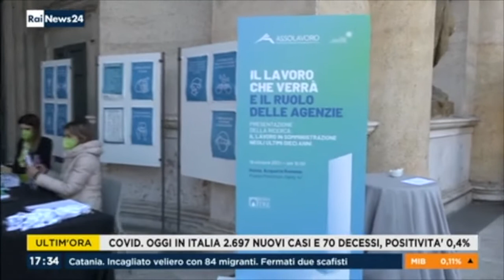RaiNews24 - 20 Ottobre 2021 - Il Lavoro che verrà e il ruolo delle Agenzie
Servizio andato in onda su RaiNews24 il 20 ottobre 2021. All'interno le immagini e le dichiarazioni a margine del convegno di Assolavoro "Il Lavoro che verrà e il ruolo delle Agenzie". Durante l'evento, tenutosi a Roma all'Acquario Romano, è stata presentata la ricerca dell'Università di Roma tre "Il Lavoro in somministrazione negli ultimi dieci anni".